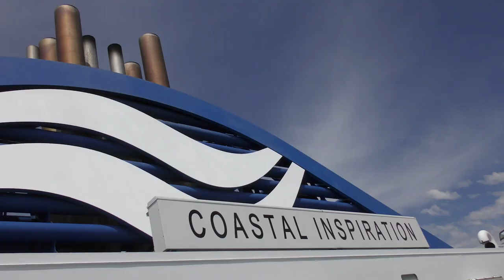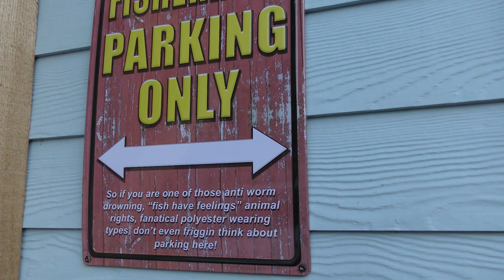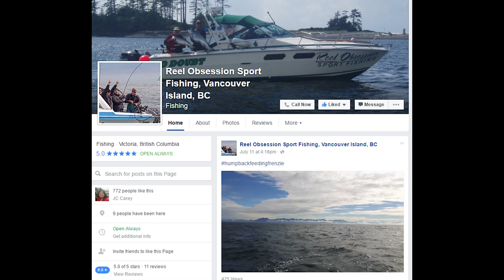Zeballos Vancouver Island Halibut Fishing - Extended Cut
Wow! What a trip to remember. Filmed over two days, the NWFR crew got to fish halibut offshore Vancouver Island near Zeballos Village with Adrian O'Connor of Reel Obsession Sportfishing. The action was non-stop for keeper halibut. Just a day's travel by car from Seattle, this is an unknown fishing destination. Check it out!